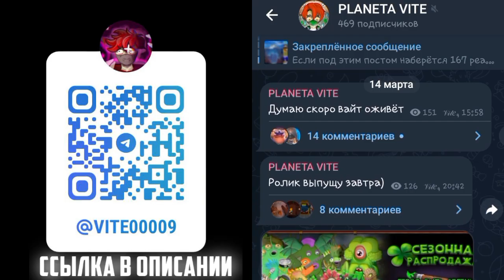Msm| ВОСПОМИНАНИЯ МСМ | ЧТО БЫЛО 10 ЛЕТ НАЗАД?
ух... и снова привет. спасибо что нажал на моё новое видео! где я с лазой рассказываю про старый мсм и его старый мир!